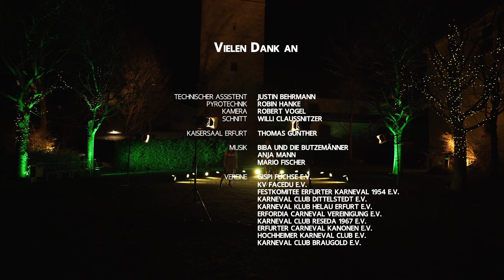Hulapalu - Der Erfurter Karneval tanzt zusammen.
Hulapalu und die Erfurter Gemeinschaft tanzt.
Der Song von Andreas Gabalier gehört fest zum Erfurter Karneval, spätestens Samu von Abfahrt Lederhose alias Prinz Samu I. hat den Song bombensicher in die Sessionen des Landes etabliert. „Hodiodioooodiooodie,  Hodiodioooodiooodie“ wird gerade bei den Umzügen und in den Narrhallas oft nur angestimmt und jeder Karnevalist springt auf die Tische und tanzt. Es ist aus dem Karneval einfach nicht mehr wegzudenken.
Genau deshalb hat sich die GEC diesen Song genommen und gemeinsam mit Mario und Anja von Biba und die Butzemänner neu eingesungen.
Gemeinsam wollten wir einen großartigen Flashmob entwickeln, doch leider hat uns der Lockdown und alle Pandemie-Bestimmungen (mal wieder) einen Strich durch die Rechnung gemacht.  So hat die liebe Franzi 1 (mit Unterstützung von Franzi 2) aus dem FACEDU kurzerhand eine neue Choreo entworfen, welche für jeweils zwei Tänzern aus den Vereinen parallel -mit Sicherheitsabstand- vertanzt werden kann.
Mit umfassendem Hygienekonzept und Sicherheitsvorkehrungen wurden die Tänzer und Sänger alle einzeln im wunderschönen Hof des Kaisersaals gefilmt und später am Rechner zu einer Gemeinschaft zusammengefügt.
Zehn Vereine der GEC haben sich an den Aufnahmen beteiligt und zu Hulapalu getanzt. Sexy - alles tanzt alles lacht. Herausgekommen ist ein wunderbares Musikvideo, was unfassbare Vorfreude auf die Session 2021/2022 macht.

MIT DABEI
Gispi Füchse e.V.
KV FACEDU e.V.
Festkomitee Erfurter Karneval 1954 e.V.
Karneval Club Dittelstedt e.V.
Karneval Klub Helau Erfurt e.V.
Erfordia Carneval Vereinigung e.V.
Karnevalclub Reseda 1967 e.V.
Erfurter Carneval Kanonen e.V.
Hochheimer Karneval Club e.V.
Karneval Club Braugold e.V.

MUSIK
Biba & die Butzemänner

INFORMATION
Die Infektionszahlen steigen wieder! Sei also ein schlauer Karnevalist und bleib‘ zuhause und feiere mit uns digital, um die Zahlen wieder zu senken, Krankenhäuser zu entlasten und Menschenleben zu retten! Mach es dir vor deinem TV, Laptop oder IPad gemütlich und genieße den Stream in dieser Session! Aktuelle Informationen zum Virus und zur Ausbreitung findest du auf bundesgesundheitsministerium.de!

UNTERSTÜTZER
• Thüringer Staatskanzlei
• Kaisersaal Erfurt
• SnapArt – Fotografie & Marketing
• Forca
• WMP Events
• Tortenbild Shop
• Prüfer Bau